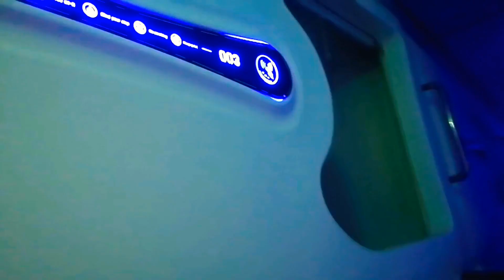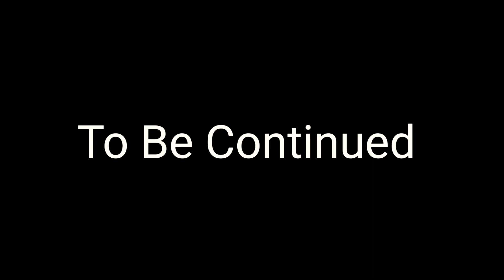CapSule Hotel Singapore I Cheapest Hotel in Singapore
Gelig's Rental Gown and Boutique